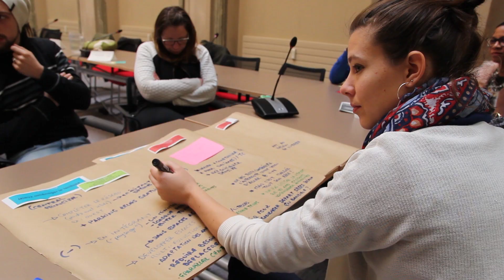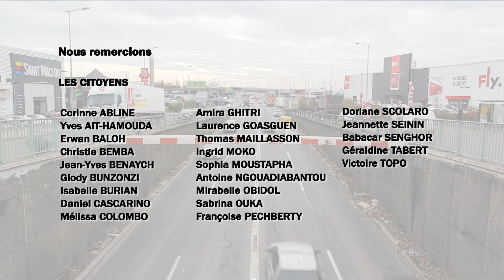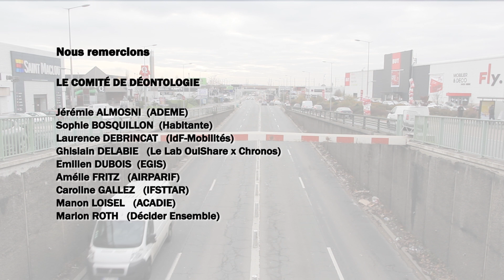Conférence de citoyens Routes du Futur du Grand Paris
Vidéo illustrant la démarche de conférence de citoyens réalisée dans le cadre de la consultation Routes du Futur du Grand Paris.